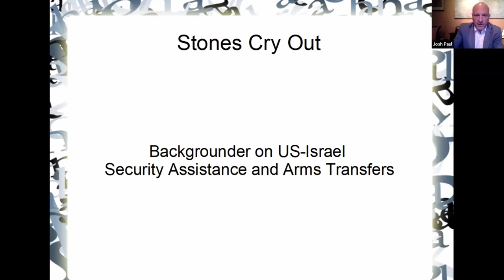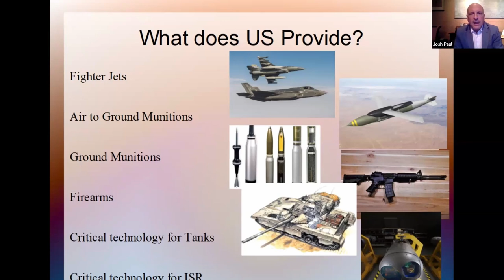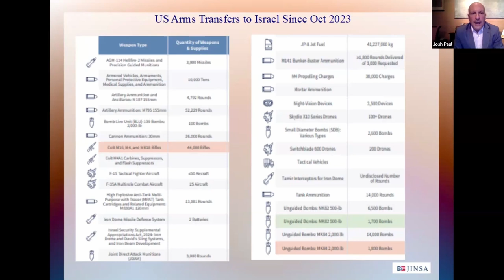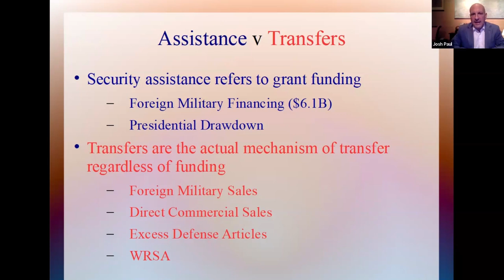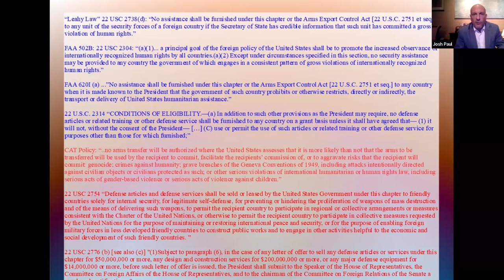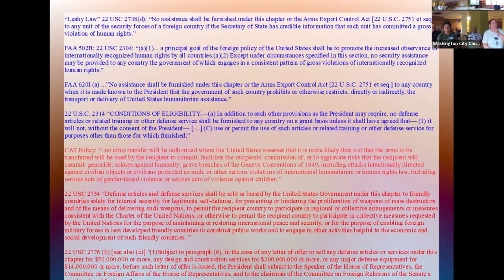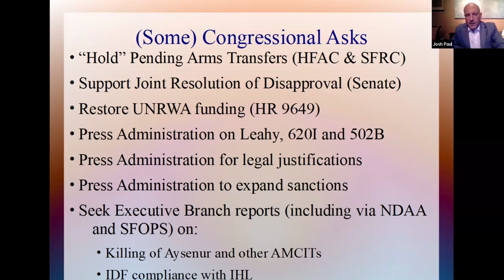Stop the weapons for Israel by Josh Paul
My name is Josh Paul. I resigned from my positionas a director in the US State Department's Bureauof Political Military Affairs last October (2023) in oppositionto America's policy of providing lethal arms to Israel in the context of its current war on Gaza. The US is by far the major supplier of arms to Israel,providing via grant and sale and through bothgovernment-to-government and commercial channelsmany billions of dollars worth of arms. including lethalarms which have been used in the current Israeli waragainst Gaza and including over 100 foreign militarysales cases in the past four months alone.